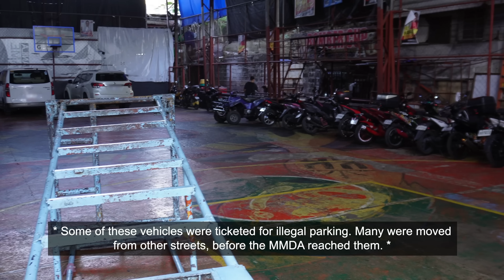Returning to the same Barangay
The MMDA returned to the same area that was cleared yesterday - based on a complaint.

Unfortunately most of the obstructions which had been cleared yesterday, were already back in the road.

Things would be much worse, if the MMDA didn't have their daily clearing operations.

But if we want to see and feel a more significant long-term improvement, the Barangay must also do their part at maintaining their area, after it has been cleared by the MMDA.